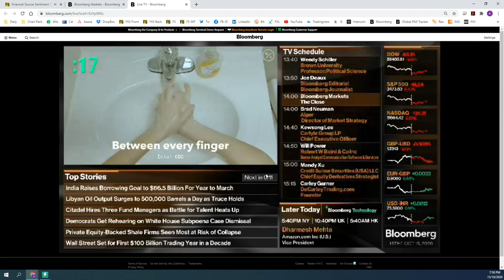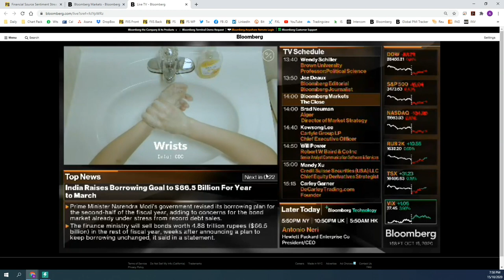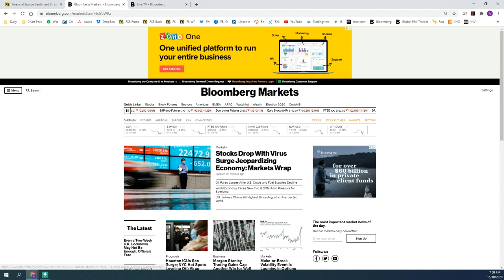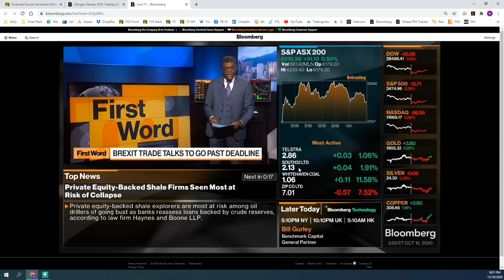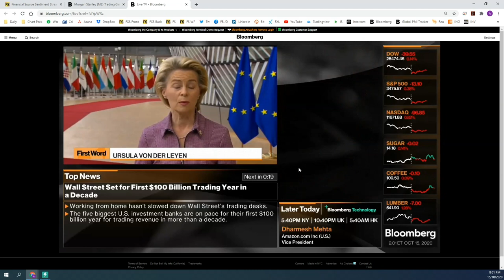Will TV Shows Like CNBC Or Bloomberg Help my Trading?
👉 Get our top 26 free news sources we use to understand fundamental analysis each day

👉 Swipe our tweet deck and learn how to build your own breaking news feed for free

👉 How our top analysts, fund managers and successful student deal with psychological trading struggles

👉 Find trapped buyers and sellers to fine tune your day trades and swing trades

Welcome to Financial Source! :)